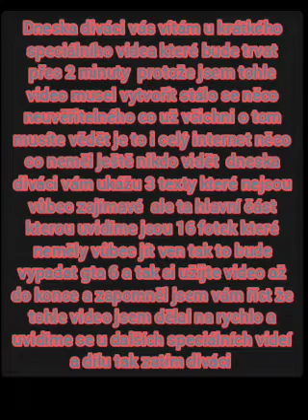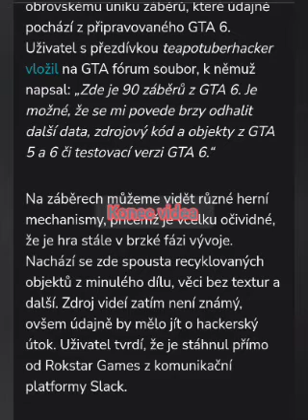gta 6 které se nemělo dostal ven speciální video